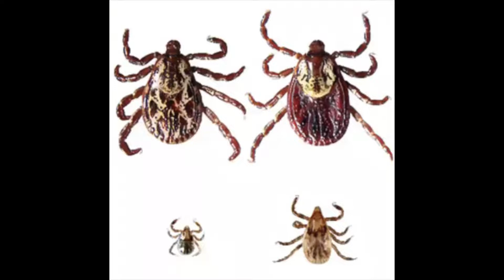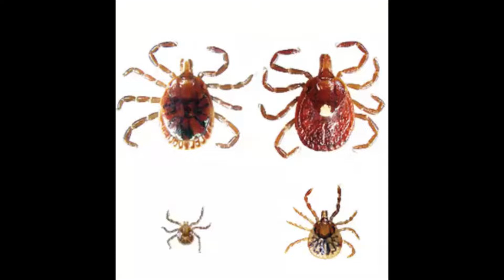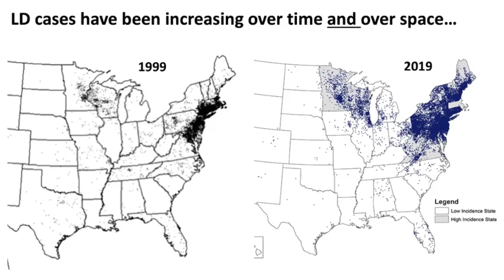Ticks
'Tis the season for ticks, so tune into this new microclass where we go over how to identify the 3 species of ticks you might encounter in Michigan, their life cycles, the Lyme disease connection, and what to do if you get a tick bite.